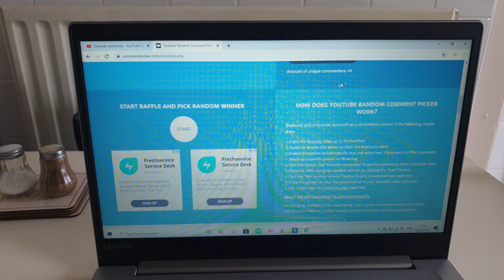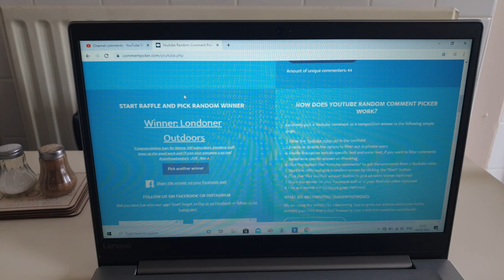200 Sub Giveaway Results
Thank you to everyone who has supported me over the last year. A big well done to the winners.

Sam Outdoors

John Outdoors

Adventures with Si

Handmade by Us